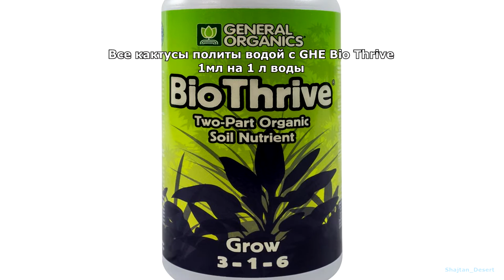Кактус-влог №2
Музыка, использованная в видео: 1. Buddha Bar - Cold Winter (Quicksound)
2. Critical Event - War Paths
3. Dark E.Y. - Oshi is dope
4. Ether - Remember Me (feat.Progley)
Связаться с автором видео можно через:
- программу Brosix (мой ник: ShSh)
shajtandesert - все о кактусах и суккулентах, используемых в ритуальных и лечебных целях [описание грибов, ботаника, выращивание, использование]